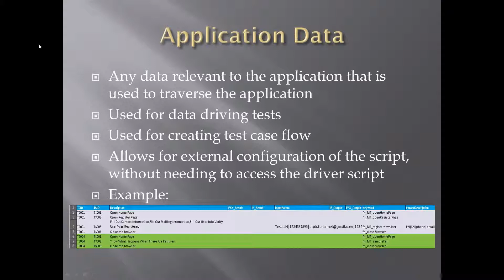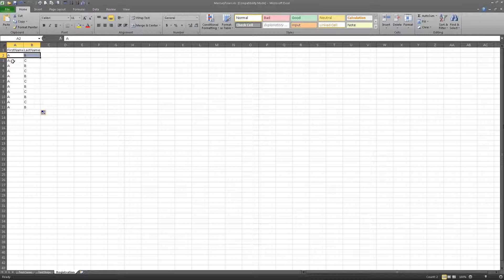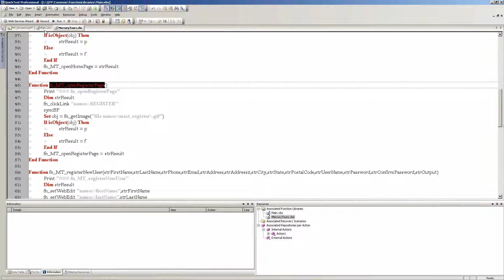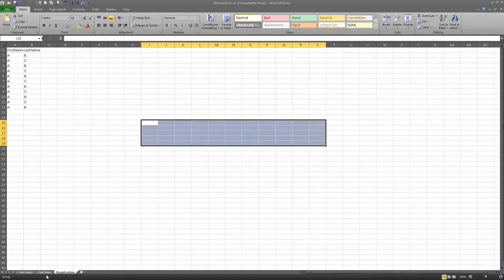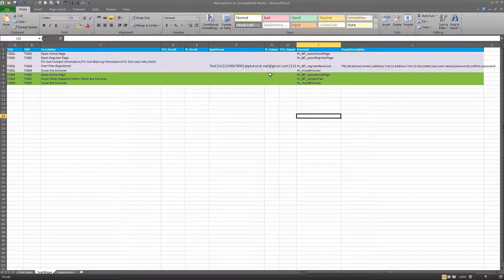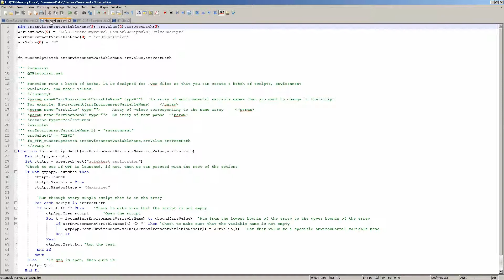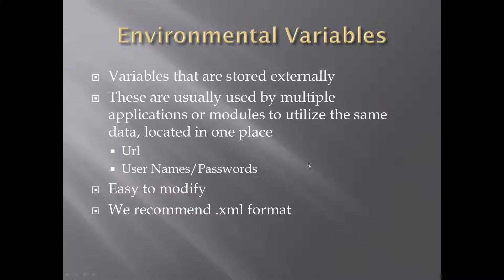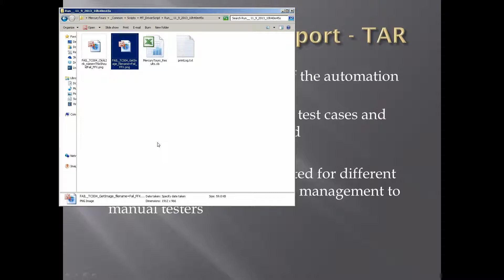Advanced QTP tutorial-Advanced Automation Frameworks Part 2 (Keyword Driven, VBscript)